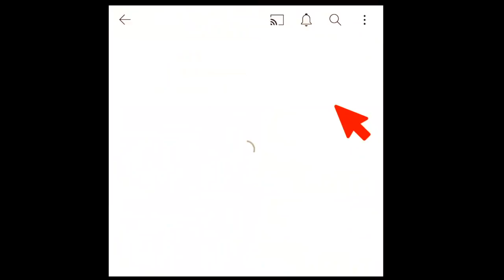6 Star Rank 3 Punisher 2099! My 27th Rank 3 Might Surprise You! Marvel Contest Of Champions